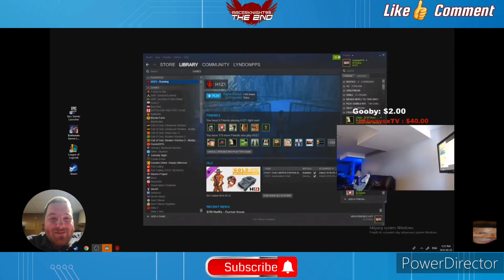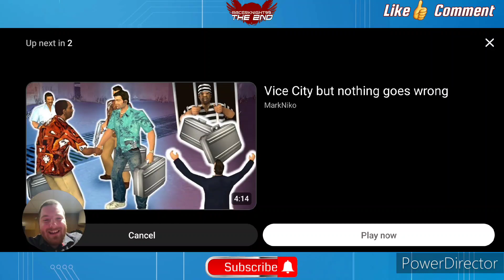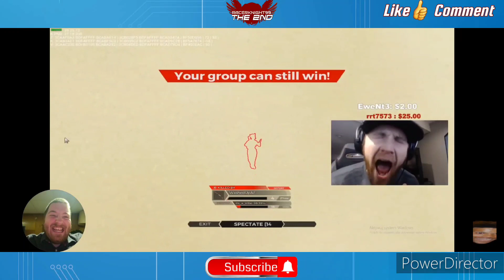LyndonFPS - Rage compilation Reaction